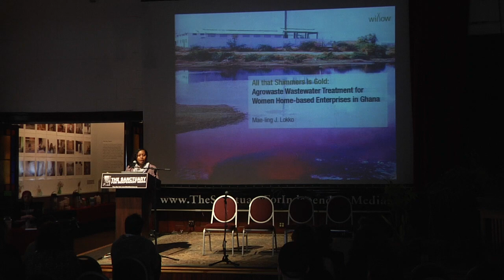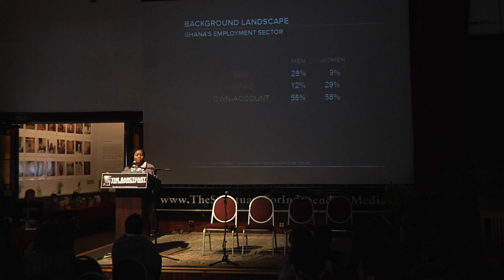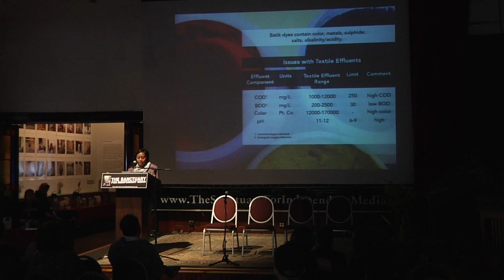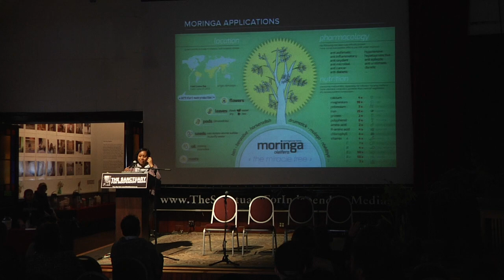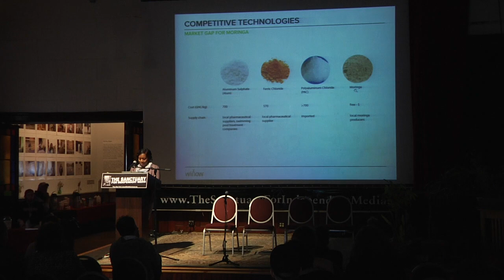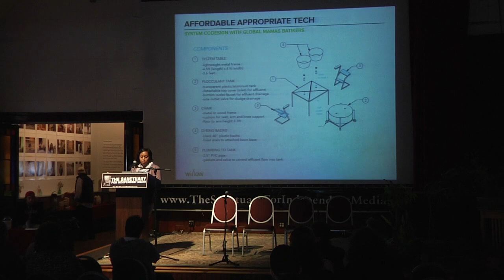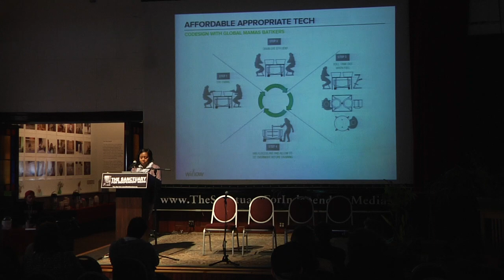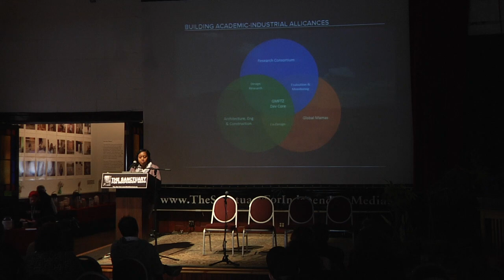Mae-Ling Lokko "Plants, People, Health, Risk"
Architectural historian, Researcher and Building Technologist, Mae-Ling Lokko spoke at The Sanctuary for Independent Media on April 14th, 2018 as part of the Ruderal Ecologies: Grounds for Change Morning Panel titled "Plants, People, Health, Risk".

Diverse networks interconnect as professionals from architecture and public health sectors discuss the implications that modern landscape designs have on wildlife and the future of the human species.

Mae-ling Lokko is an architectural historian, researcher and building technologist whose work centers on the upcycling of agro-waste and biopolymer materials into ‘high’ performance building material systems. Mae-ling will be giving a presentation titled “All that Shimmers Is Gold: Agrowaste Wastewater Treatment for Small-Scale Women Home-based Enterprises.”